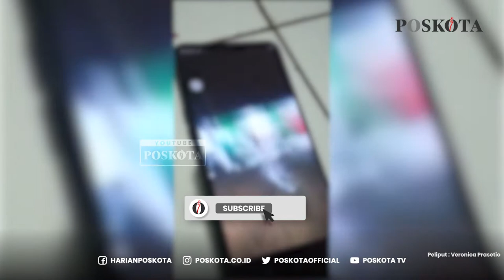Nekat, Gerombolan Gengster Kejar Warga Hingga ke Rumah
Segerombolan pemuda yang diduga gengster kembali membuat masyarakat di Desa Talaga , Kecamatan Cikupa, Kabupaten Tangerang resah.

Bagaimana tidak, segerombolan pemuda tersebut mengejar warga menggunakan sepeda motor sambil membawa senjata tajam (Sajam).

Hal tersebut terungkap setelah sebuah video beredah di grup WhatsApp pada Kamis, (10/2).